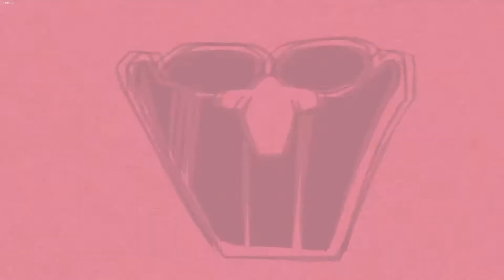sans sings left uncheck.mkv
this is my cover i dont have midi or sf2 files cuz i forgot where i got them download